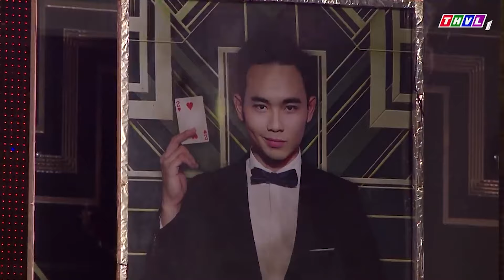Cười Tắt Tiếng Với Hài 2024 Minh Dự Ỷ Giàu Đi Bán Gạo GIÁ TIỀN THEO TÊN Cực Sốc Óc | Hài Việt 2024